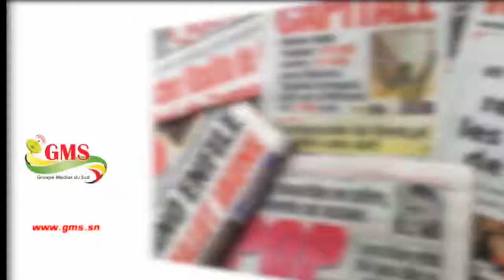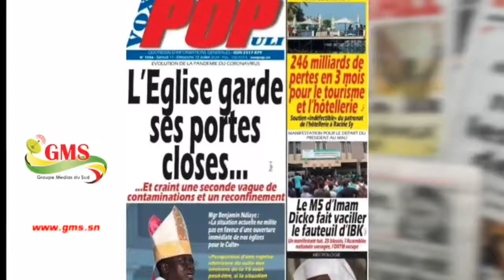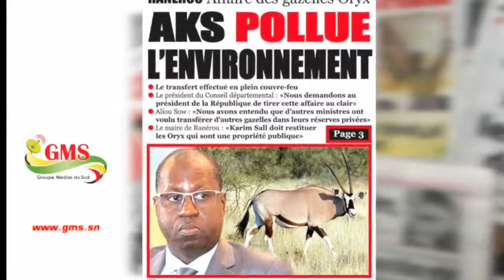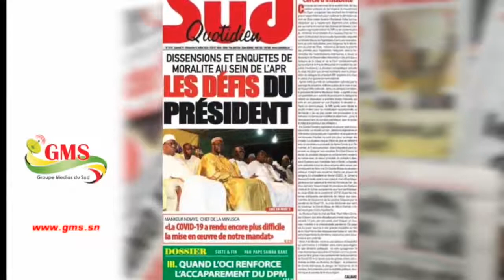REVUE DE PRESSE FRANÇAIS GMS DU 11 JUILLET 2020